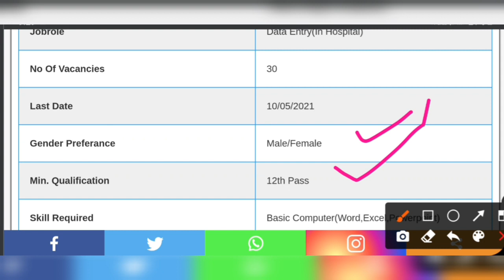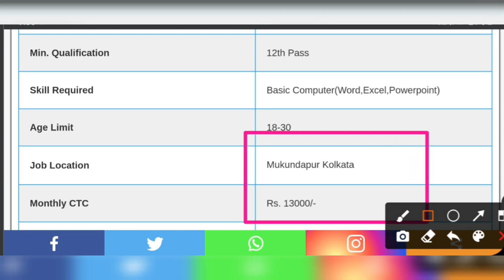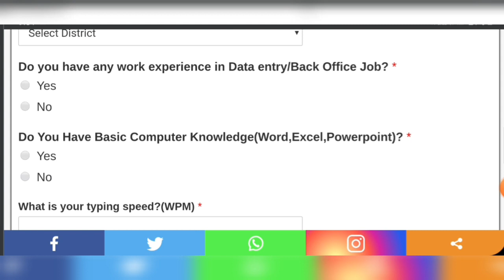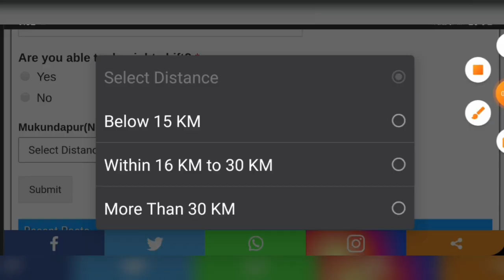data entry jobs in kolkata | job in kolkata | 12th pass job